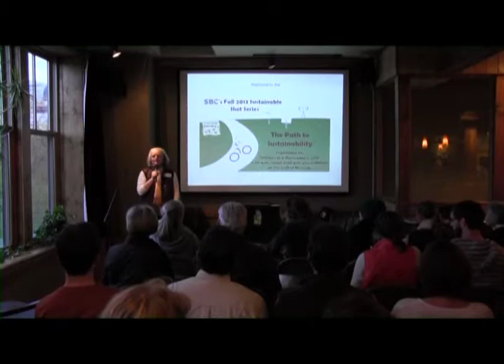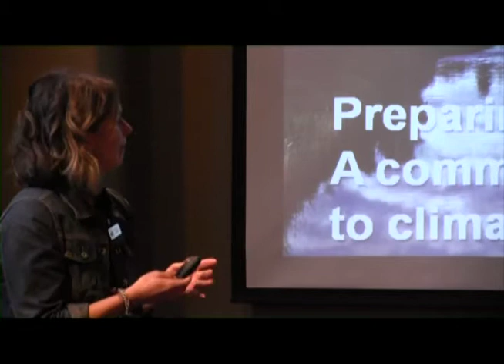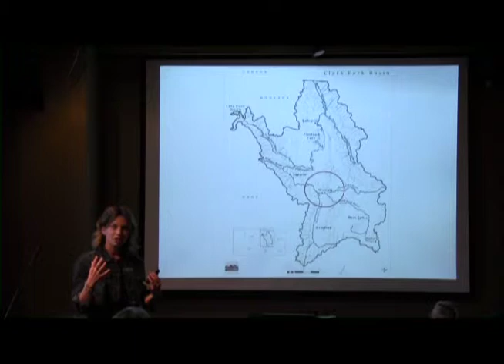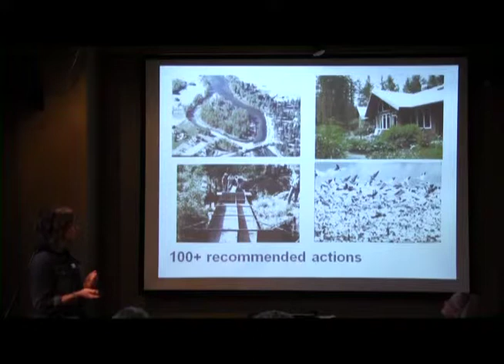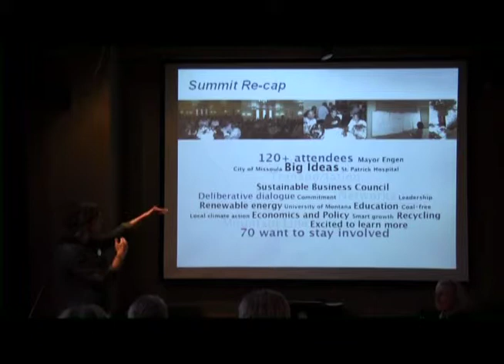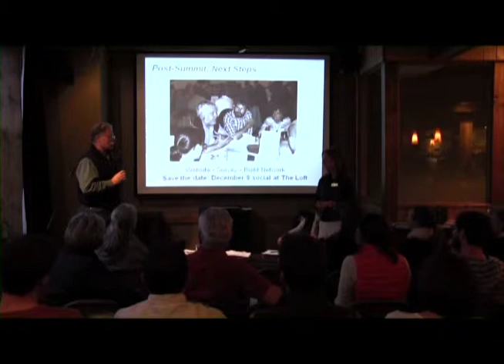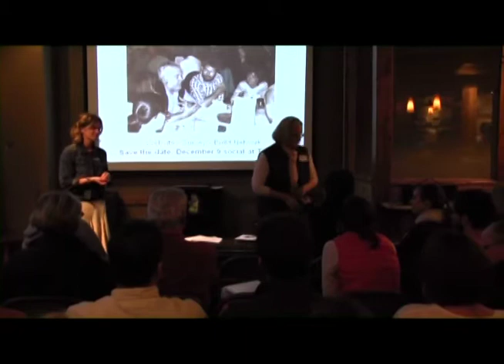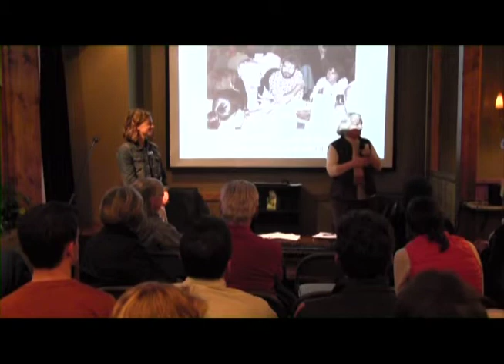"Preparing for the Road Ahead with a Community Response to Climate Change," with Jill Alban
The Missoula Area Sustainable Business Council presents Preparing for the Road Ahead with a Community Response to Climate Change with Jill Alban, Clark Fork Coalition, Missoula Community Climate Summit